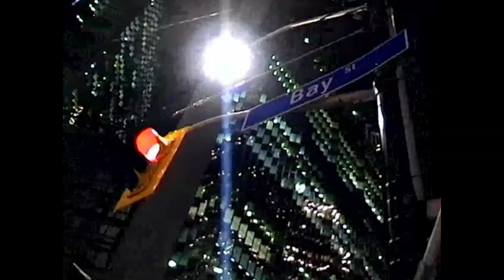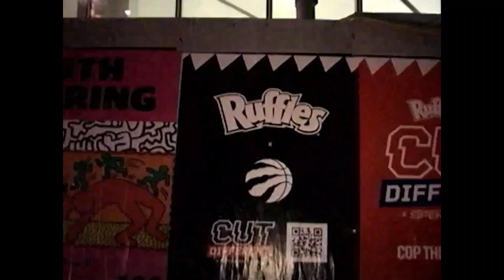[FREE] Cash Cobain x Vontee The Singer Type Beat “Over My Dead Body”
[FREE] Drake x Cash Cobain Jersey Drill Type Beat "Nothing On Us" (Prod.    @thatboijosh
Free for non profit use only. Will be copyrighted without purchasing lease MUST CREDIT: (prod.   @thatboijosh  )

Timecodes